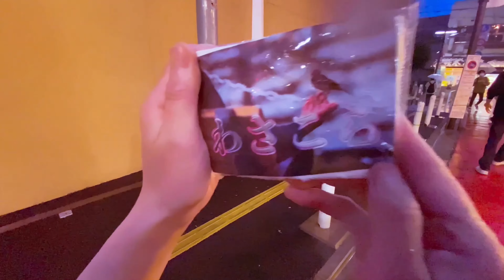Boiler陸亀『わさこらマーチ～えらげつ in my heart～』 Music Video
「わさこらマーチ～えらげつ in my heart～」
作詞・作曲：黒谷ギューン

ライブ当日に、リアルなお客さんと一緒にMV撮影を行いました！
しかも最初から最後までノーカット一発撮り！

協力いただいた皆様、ありがとうございました。

監督・撮影・編集:
Ryu

出演:
Boiler陸亀
Boiler陸亀サポーター

SpecialThanks:
Mizuki(ZipOut)
キクチソウ
豪徳寺leaf room
格さん
Myベストテープ
わさこらさなお客様

2021年6月19日(土)西永福JAMにてワンマンライブ開催！！！

大阪発、劇場版激情エンターテイメントバンド！Boiler陸亀です！
現在関東を中心に活動中！